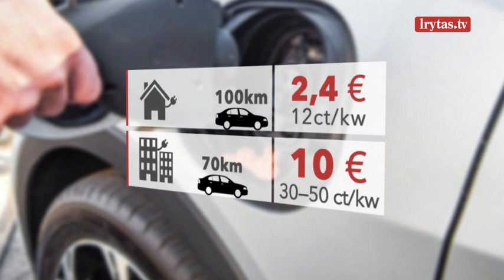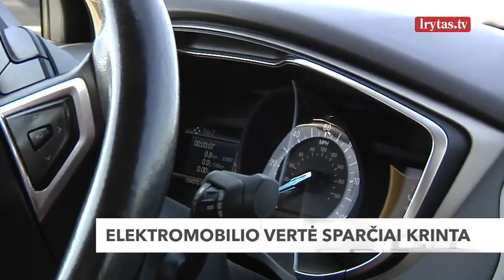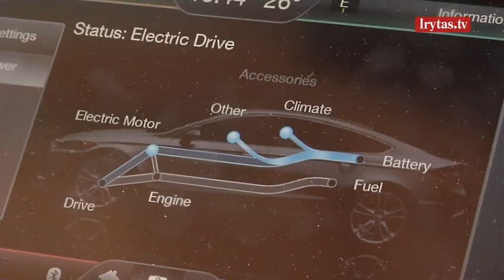Nori mažinti automobilių taršą, tačiau elektromobilių vairuotojams – kliūtys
Nors vis garsiau kalbama apie automobilio taršos mokestį, tačiau išeičių, kaip be mokesčių skatinti aplinkai draugiškų automobilių įsigijimą, nesiūloma. Pamažu naikinamos nemokamos elektromobilių įkrovos vietos, panaikintas nemokamas parkavimas ir hibridiniams automobiliams. Mokamose aikštelėse pasikrauti elektromobilį pradeda kainuoti dvigubai brangiau nei užsipilti benzino į automobilius, kurie teršia gamtą.